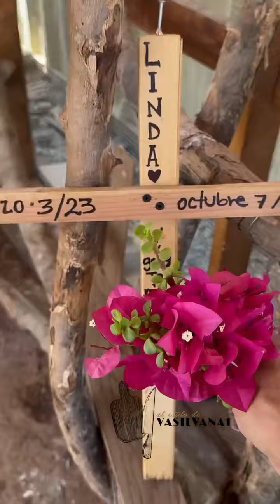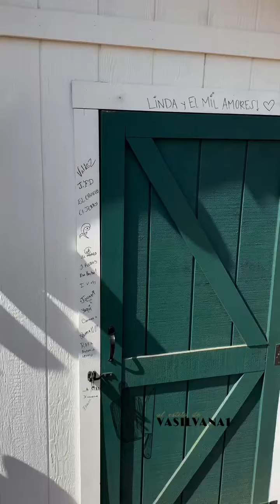Se me murió mi gallinita y no saben cuál 😭 / VASILVANA1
Se me murió mi gallinita y no saben cuál 😭 no pensé que se fuera uno a encariñar tanto con los animalitos . Mi linda se me fue . Fue mi primer gallinita dejó un hijo el Jr y quedó viudo el mil amores ☹️ no mi linda 😭 no me critiquen pero sentí tan feo .